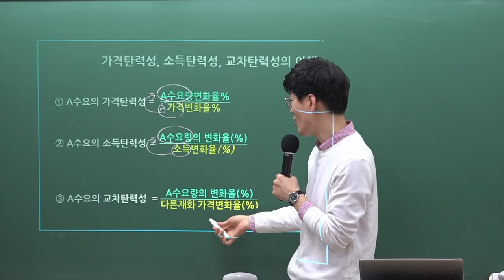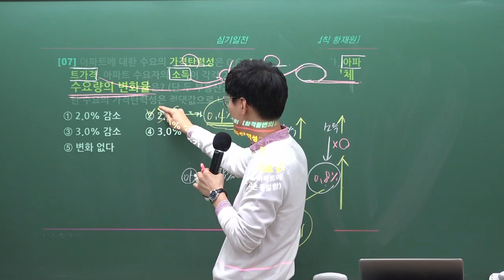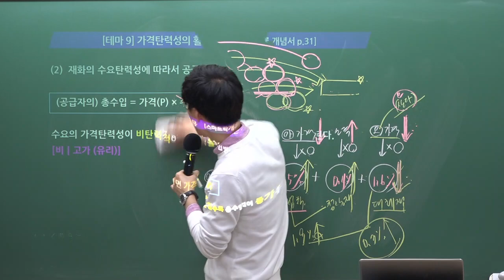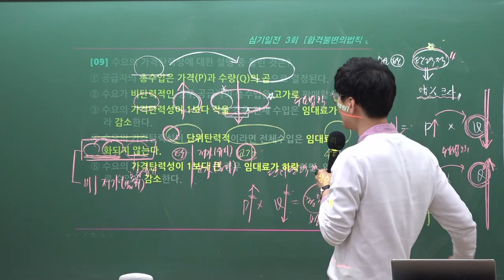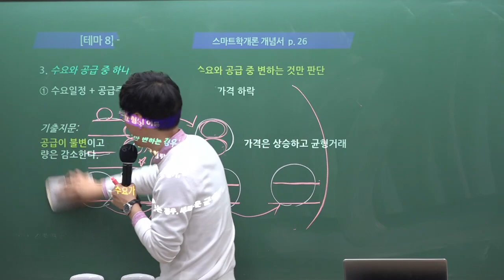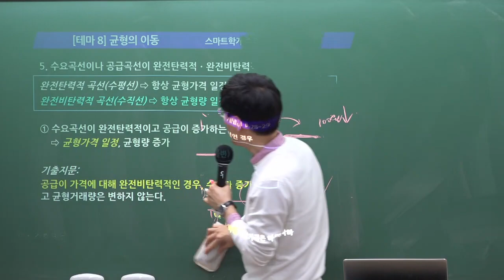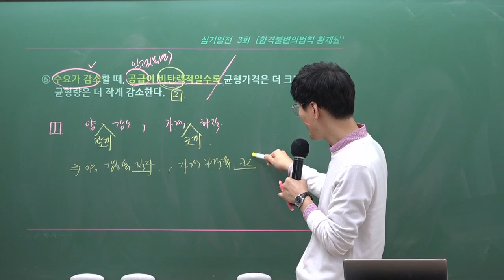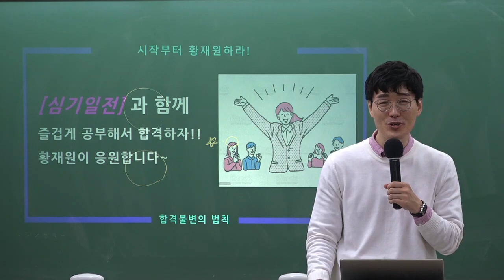[공인중개사학원 김포중앙] 2023년 제34회대비 시작부터 황재원하라! 스마트학개론 황재원 교수님의 심기일전 3회차 2교시(탄력성과 탄력성의 활용)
학개론, 시작부터 황재원하라! 스마트학개론 황재원 교수님의 심기일전 3회차!
[경제론] 강의가 2023년 1월 28일 (토) 유튜브 라이브로 진행되었습니다.

핵심이론만 스마트하게 강의 해주시는 황재원 교수님의 수업을 유튜브 라이브로 생생하게 수강 할 수 있는 시간! 학개론 심기일전 입니다.

정규 강의 시간에는 볼수 없었던 황재원 교수님의 반전 매력도 느낄수 있는 시간입니다.